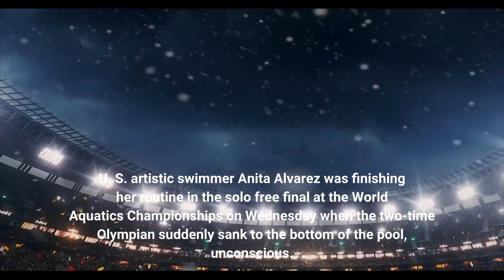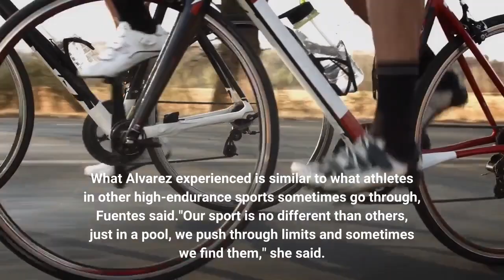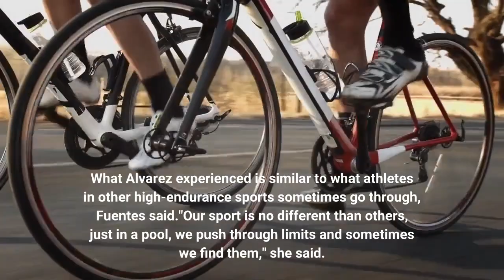When a U S swimmer sank to the bottom of the pool her coach jumped in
U. S. artistic swimmer Anita Alvarez was finishing her routine in the solo free final at the World Aquatics Championships on Wednesday when the two-time Olympian suddenly sank to the bottom of the pool, unconscious. Team USA coach Andrea Fuentes immediately took action, diving into the water. Fuentes — who won Olympic and world medals for her native Spain — sprinted to reach Alvarez, hugged her from behind and kicked off of the pool floor, sending them toward the surface."I saw that the lifeguards were not jumping into the water because they were paralyzed. I was shouting at them from the other side to get into the water, now! I saw them looking dumbfounded, so I jumped into the water and straight towards her," Fuentes said according to El Pais, citing an interview with a Spanish radio station."I saw how she was sinking and I swam as fast as I could," Fuentes added. "I did the fastest freedive of my life, faster than when I was preparing for the Olympics."The two were then helped to the side of the pool, where Alvarez was placed onto a stretcher. The scary situation and dramatic rescue prompted an outpouring of concern and admiration for the coach's quick thinking. Fuentes extended her thanks on Thursday, saying in a posting on the team's Facebook page that Alvarez is feeling much better, with normal vital signs and oxygen and sugar levels. What Alvarez experienced is similar to what athletes in other high-endurance sports sometimes go through, Fuentes said."Our sport is no different than others, just in a pool, we push through limits and sometimes we find them," she said. In Budapest, Alvarez, 25, has competed in seven events — four preliminary swims and three finals — across six days. She's also up to compete in Friday's free team final — but USA Artistic Swimming says the question of whether she'll swim in that event "will be determined by Anita and expert medical staff."Alvarez is a core member of the U. S. artistic swimming squad. She competed for Team USA in Rio and Tokyo; in 2021, she was named USA Artistic Swimming's athlete of the year. Alvarez has fainted in the pool before — in fact, when it happened at last summer's Olympic qualifiers in Barcelona, it was Fuentes who saved her. Similar to this week, Alvarez was completing a grueling workload. She later said she was affected by a lack of rest and conditions at the pool."I honestly thought I was asleep," Alvarez said after that ordeal. "I started hearing people saying, 'It's going to be OK.' I thought, 'Stop telling me that! I'm trying to sleep.' Then I realized that no, I was still in the pool."